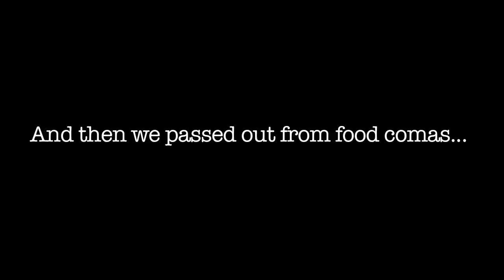21st Bday Vlog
Lauren's Birthday was June 29th, only reason it took a while to upload it was she was waiting for her new Macbook Pro.

Now you guys will be getting videos quicker...YAY!! No more crappy videos

And if you like reviews on transformers, robots, or other figures, check out Danny's Youtube review channel: